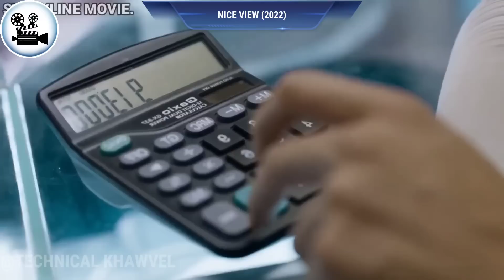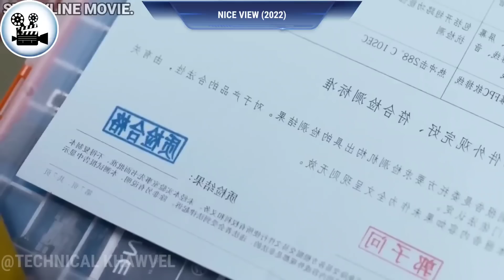Phone siamtu atang CEO ani thei! Anau enkawl nan a theih tawp a chhuah.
Movie - Nice View (2022)

4.0 International License. You can find the link to that license